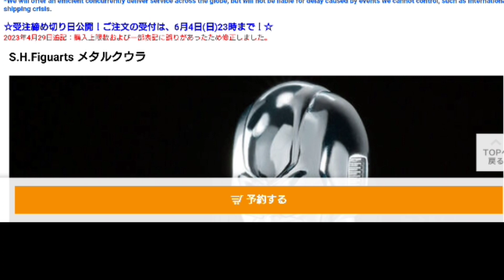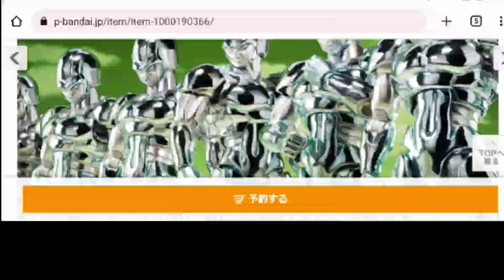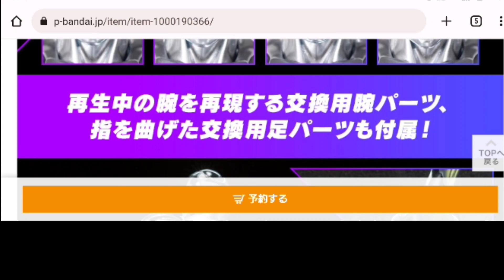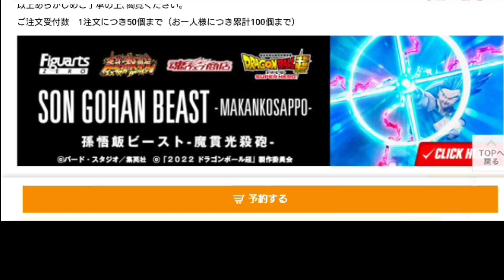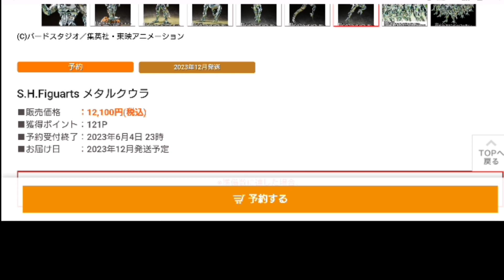メタルクウラ予約！お一人様100個まで！プレミアムバンダイ限定 s.h.figuarts ドラゴンボール 激突！！100億パワーの戦士たち